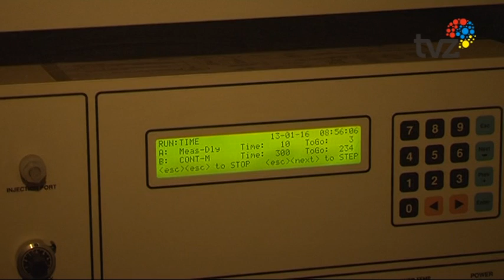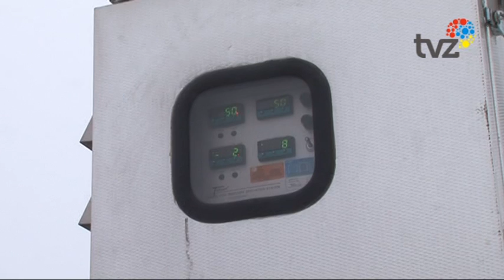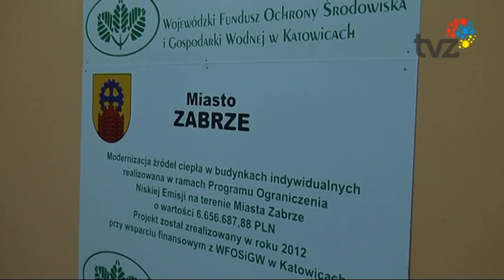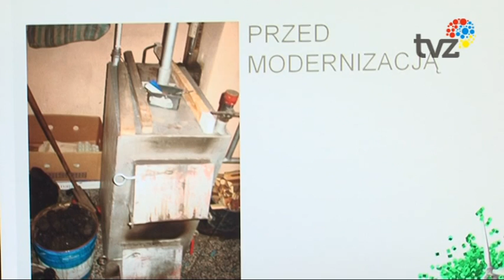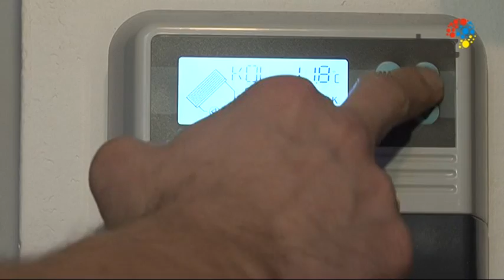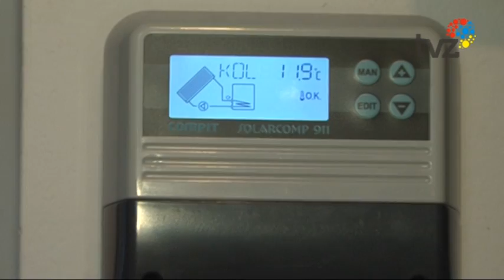W stronę ekologii 1 Nasze powietrze